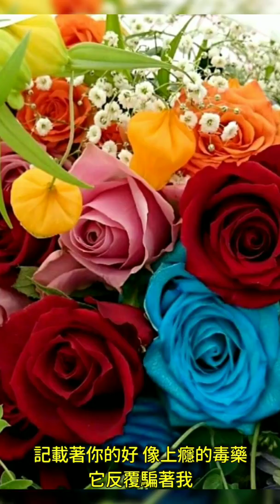花卉看不完系列33+陳慧琳+記事本+歌詞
手機請豎著看